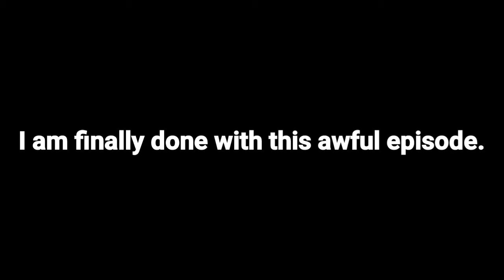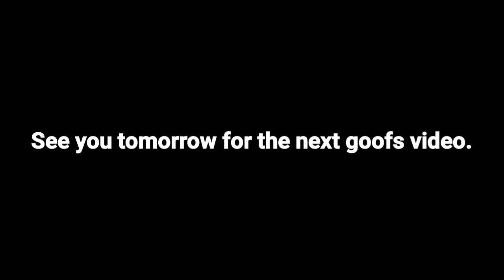Goofs in Middle Engine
Here are all of the goofs that I know of in the Series 6 epsiode and the worst episode in the entire Classic Series, Middle Engine.